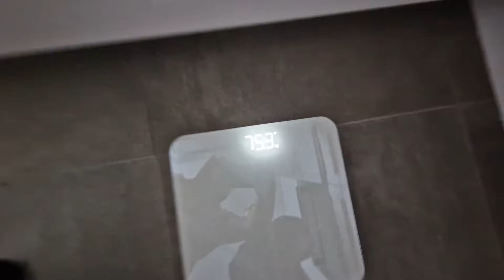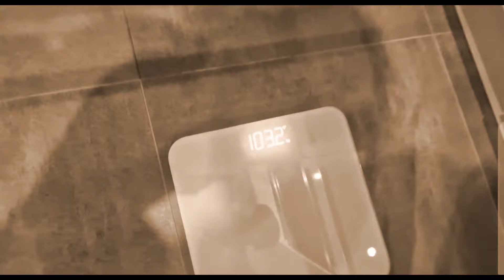Diäten 2. Hafta ve sonuclar